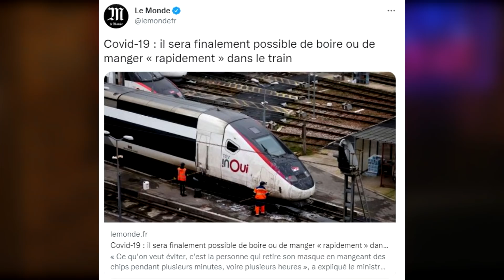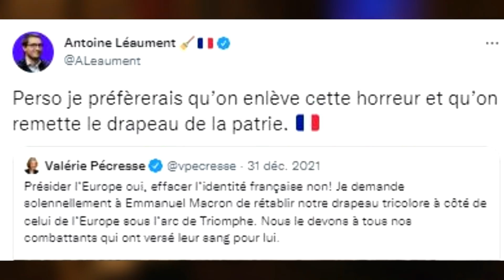Castex BARATINE, Macron ASSUME & Pécresse ENFERME ! [J'SUIS PAS CONTENT ! #318]